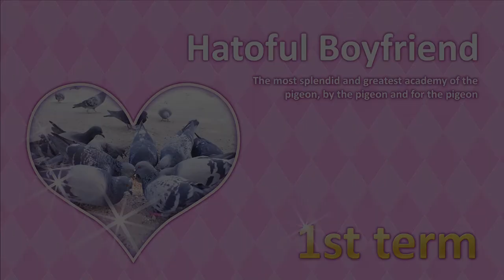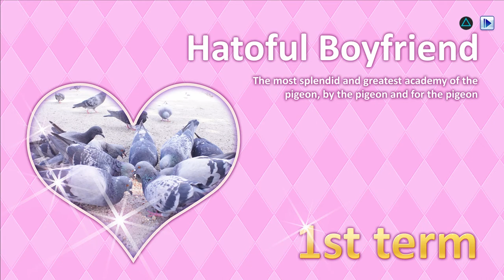Norm MacDonald and Friends - Hatoful Boyfriend Let's Play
Check us out as we play Hatoful Boyfriend on ps4! Episode 1.

w/ Ian and Julian